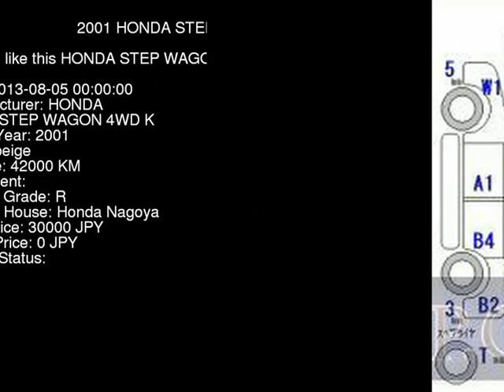2001 HONDA STEP WAGON 4WD_K RF4